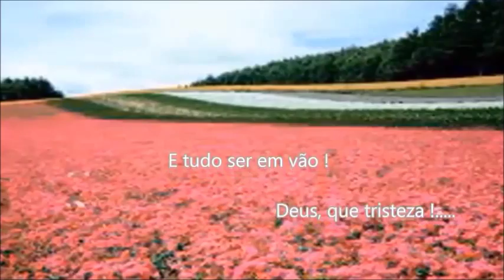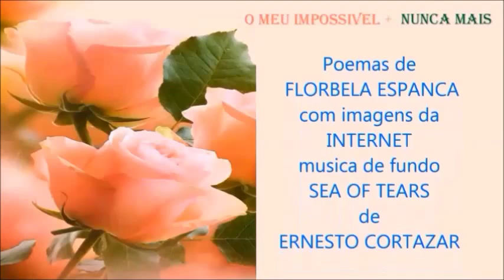FLORBELA ESPANCA O MEU IMPOSSIVEL e NUNCA MAIS ERNESTO CORTAZAR HD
video de poesia e imagens